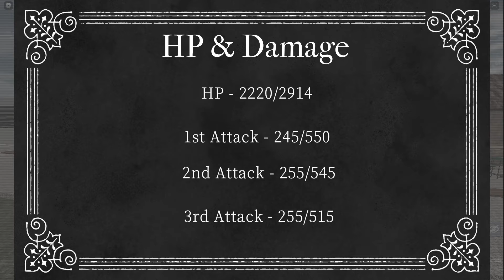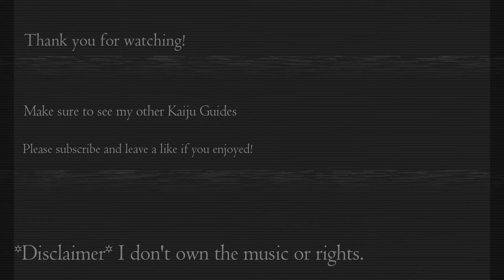Roblox Kaiju Universe - Gojira 1954 Showcase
Hello guys! I made this video a little more special than my other ones. I made this video have an OG vibe to it, with the old television screen and subtiles. I added the OG Gojira 1954, the first film, music to it for the feel and to tell you without this Gojira movie, the others and the current ones wouldn't be here.